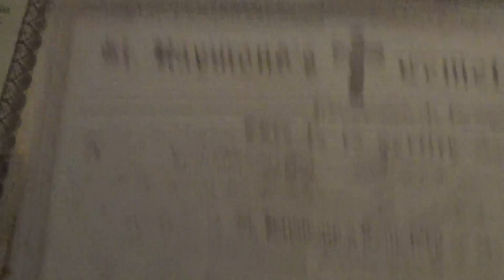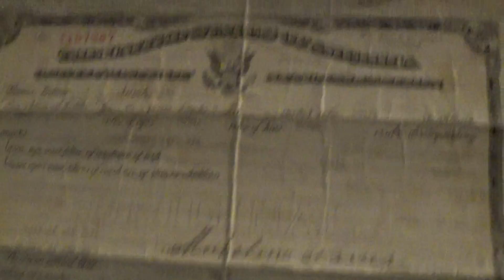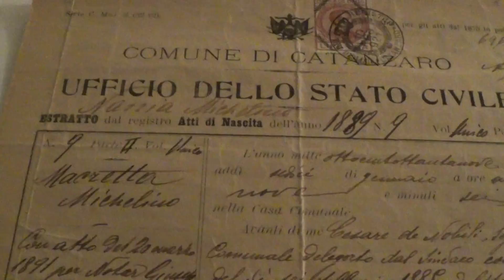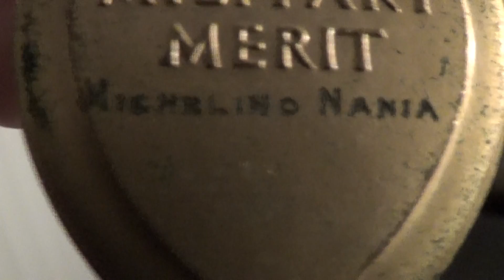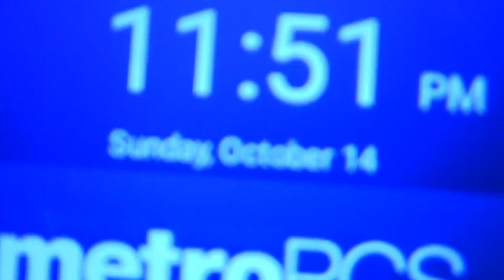MICHELINO NANIA 10-14-1918 100 years ago wounded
It is Sunday October 14 2018 and I would like to tell you all the story of what happened to my Grandfather MICHELINO NANIA exactly 100 years ago  -  My grandfather MICHELINO NANIA was wounded by the shrapnel from a GERMAN hand grenade on the battle field of CHATEAU - THIERRY near or in the ARGONNE Forest area - in FRANCE - Way back then on Monday   OCTOBER 14th  1918  - THAT IS EXACTLY 100 YEARS AGO - 100 YEARS AGO ! !  - - HE was a United States Army infantry - private - also known as a "Doughboy"  - And served  in the 307th  Infantry - 77th and 11th Divisions - His shrapnel injuries from the hand grenade hurt both his legs as well as his eyes - HE had trouble with HIS vision and his walking too -  for the remainder of his life - Which allowed HIM to be  on the VETERAN'S disability program back in the U.S.A. - HE did though was able to work as a barber 2 days a week - the actual profession he had been in earlier than HIS joing the U.S. Army - I remember HIM well as a nice man that was my friend and loved me very much as I loved and still do love HIM , Joseph Nania